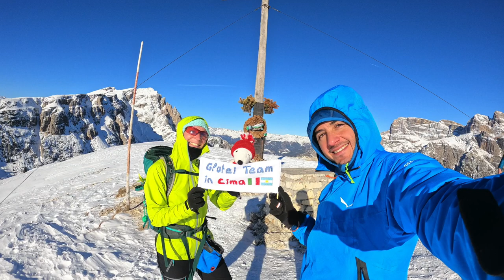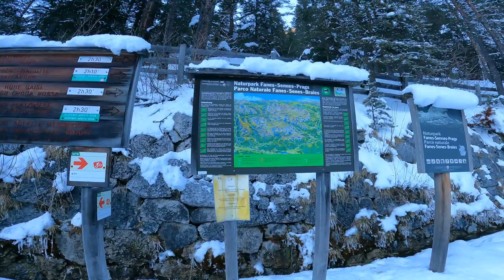Monte Specie 2.307m 🏔 Una Terrazza Panoramica sulle Tre Cime di Lavaredo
Il Monte Specie (StrudelKopf) è una cima raggiungibile facilmente, dalla località di Carbonin. La salita si svolge su di una strada sterrata, indicata anche per le ciaspole. Se l’innevamento lo permette è possibile comunque anche tagliare per sentiero. Dopo numerosi tornanti e un’ora e mezza circa di cammino si raggiunge lo splendido altopiano di Prato Piazza ed il Rifugio Vallandro. Da qui il panorama è splendido, su Cristallo, Croda Rossa e Cadini. Facilmente dal rifugio, per il segnavia CAI 34-40 A si raggiunge questa bella e remunerativa vetta.
Itinerario: Gruppo Croda Rossa.
Carbonin (1451m) - CAI-37- Rifugio Vallandro (2028m)- CAI-34 Monte Specie (2307m)”Strudelkopf”-bivio 2200m-AV3 Prato Piazza-Rifugio Vallandro (2028m).
Distanza: 17,7 Km , dislivello: 856 m